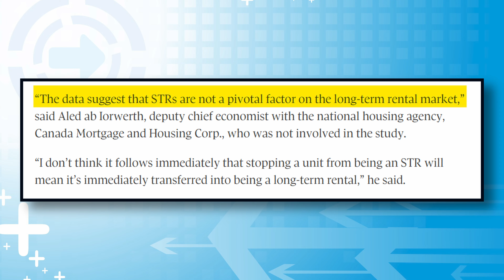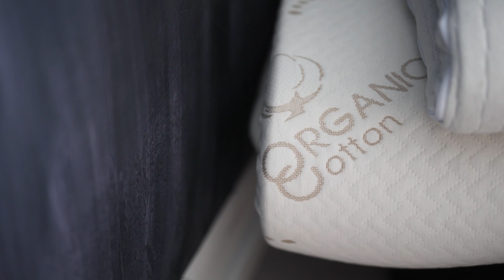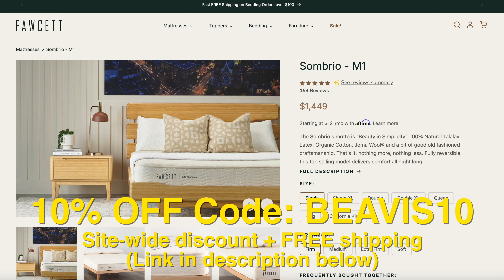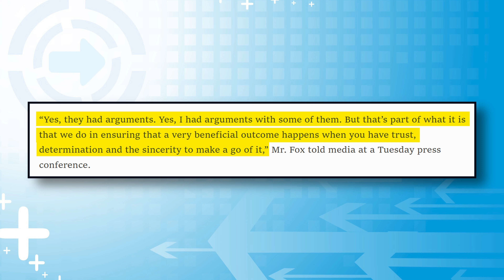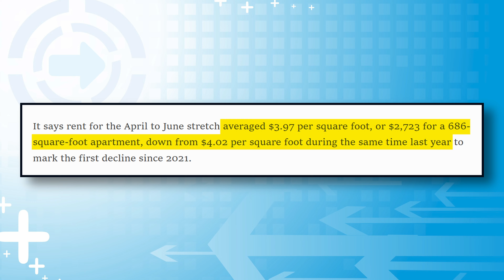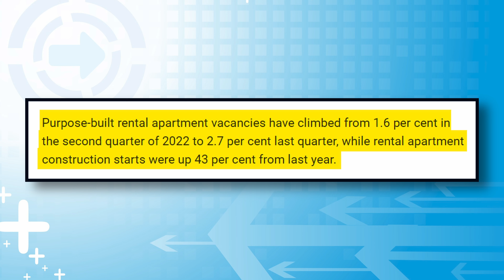September Rate Cut Possible: Fed's Latest Update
In this episode, the Federal Reserve maintains its key interest rate between 5.25% and 5.5%, but hints at a possible rate cut in September. Economic indicators show expansion, though job gains have slowed and inflation remains elevated. The Fed is focused on achieving maximum employment and 2% inflation.

Also in this episode:

🛏️ A new study reveals that converting Airbnbs won't significantly impact Canada's housing crisis, with less than 1% of housing stock affected.

🔄 TC Energy sells a 5.34% pipeline stake to 72 Indigenous communities for $1 billion, aiming to reduce debt and fund investments.

🏢 Condo rents in Greater Toronto and Hamilton decrease by 1.2% for the first time in three years due to increased completions.

The views and opinions shared on this channel are for informational and educational purposes only. Although previously licensed, the contributors are no longer industry participants and are not licensed to provide financial advice. They strive to provide you with educational information in an entertaining manner. Always do your own research and due diligence before investing. Generally speaking, you should consult a licensed investment professional before investing.